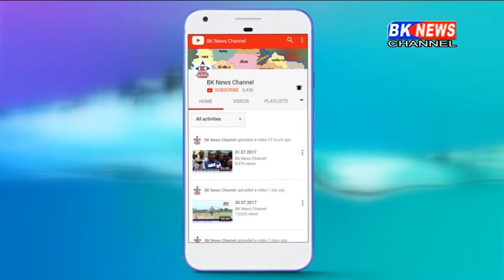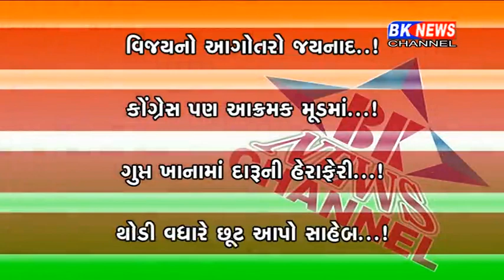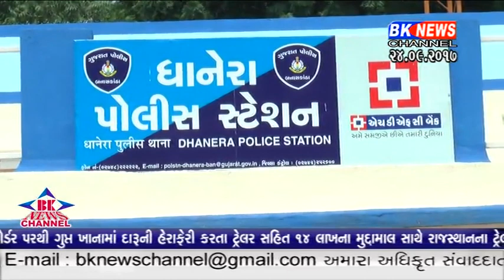24 09 2017